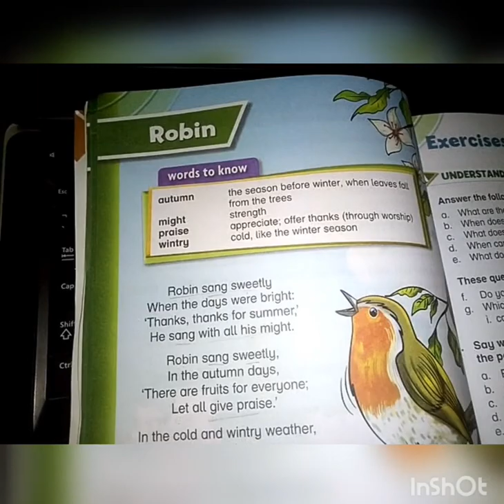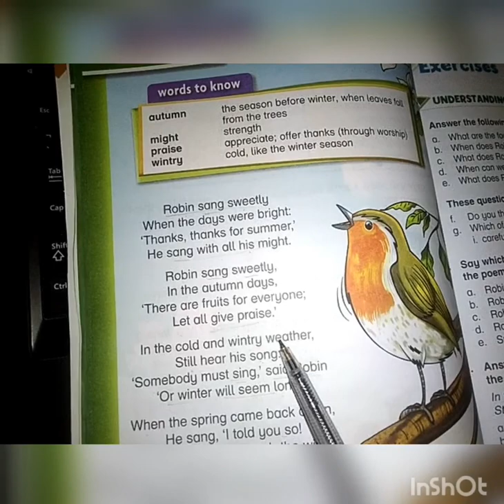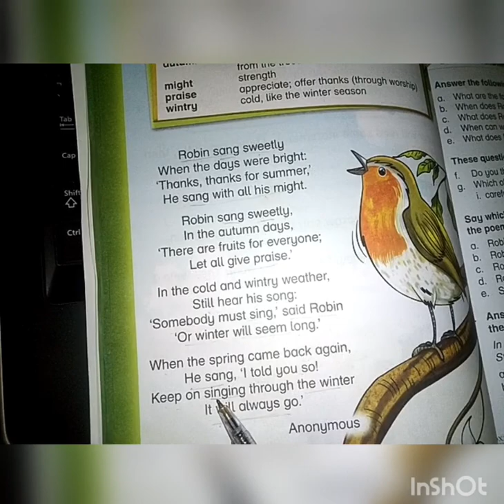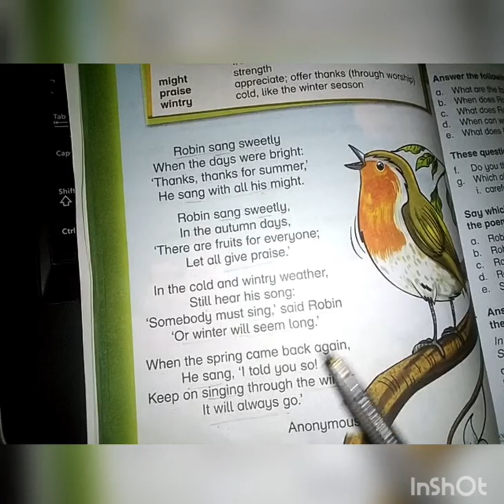Chapter 02 : ROBIN : Lecture 04: Grade 03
Grade 03
New Oxford modern English
Chapter 02